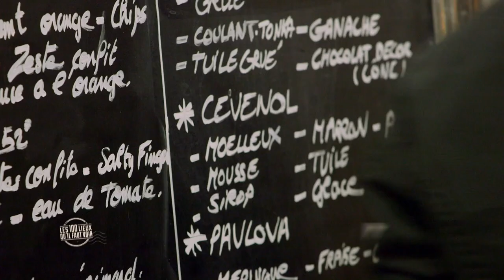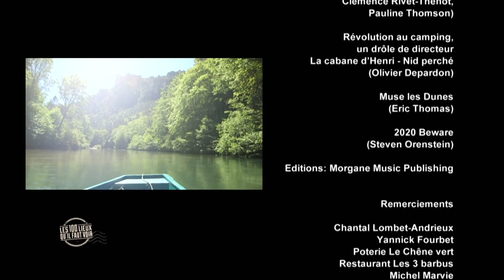Les Cévennes Gardoises - Cévennes - Les 100 lieux qu'il faut voir - Documentaire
Nous vous emmenons à la découverte des Cévennes Gardoises